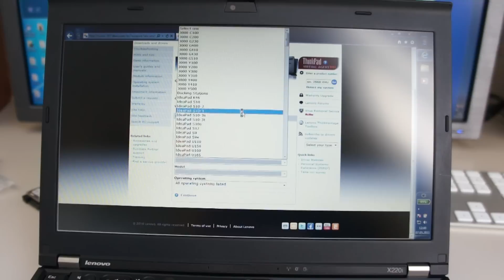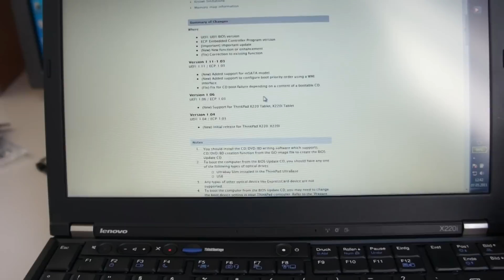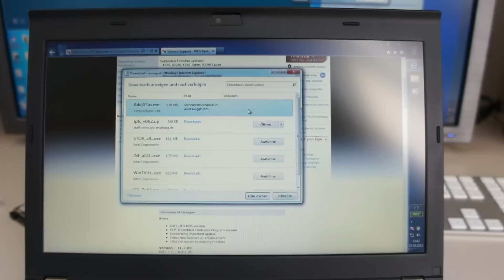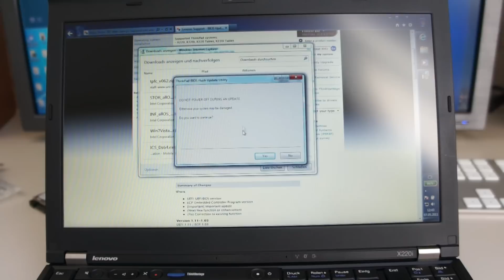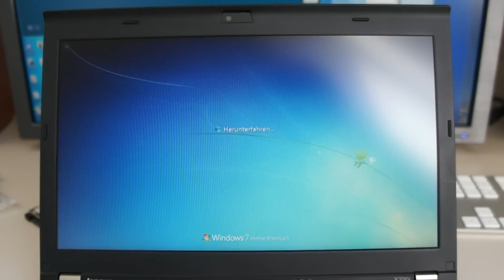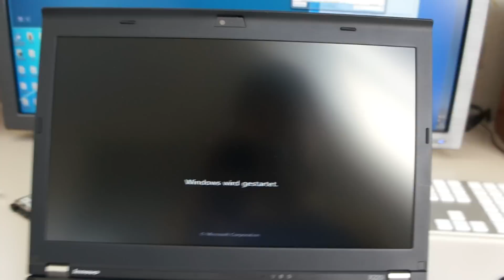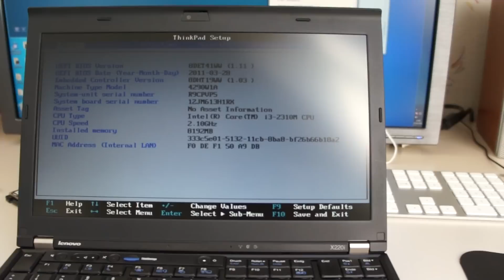Lenovo Thinkpad x220 BIOS-Update